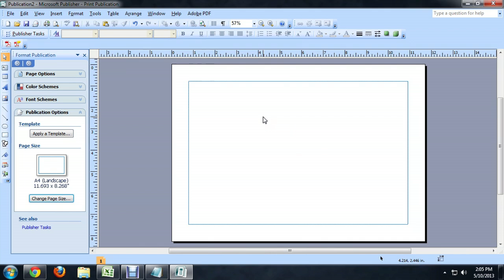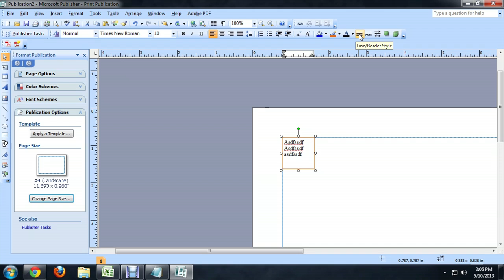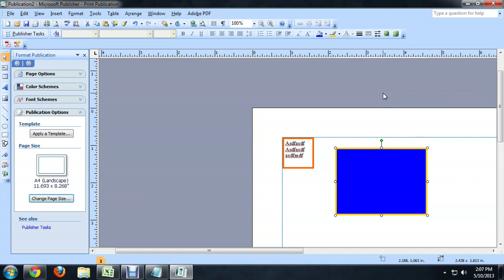How to Add a Border in Microsoft Publisher : Tech Niche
You can add a wide variety of different pre-existing borders in Microsoft Publisher and can even create your own. Add a border in Microsoft Publisher with help from a computer science and media production specialist in this free video clip.

Series Description: If you know how to work all of the software that comes with your computer in the right ways you will quickly find out that there is truly little that cannot be accomplished using a mouse and keyboard. Get assistance using computer hardware and software in a variety of settings with help from a computer science and media production specialist in this free video series.